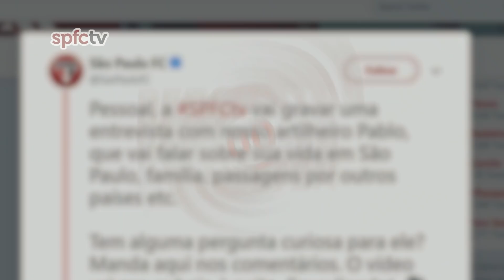PABLO: CR7, HISTÓRIAS E CURIOSIDADES | SPFCTV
A SPFCtv convidou o atacante Pablo para um bate-papo, e o artilheiro são-paulino abriu seu coração e falou sobre diversos assuntos: a experiência no Real Madrid, conselhos de Cristiano Ronaldo, referências e ídolos no São Paulo, a convivência com o Profeta, a emoção pelo primeiro filho... E respondeu também às perguntas feitas por torcedores via Twitter. Confira a entrevista!